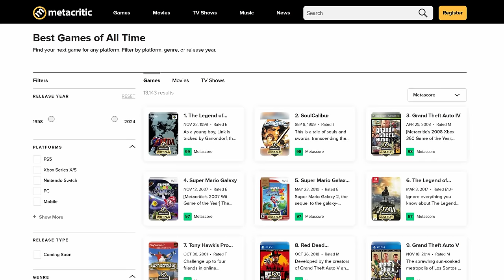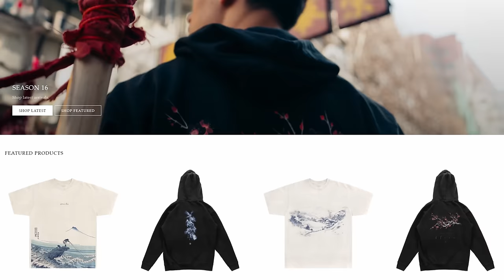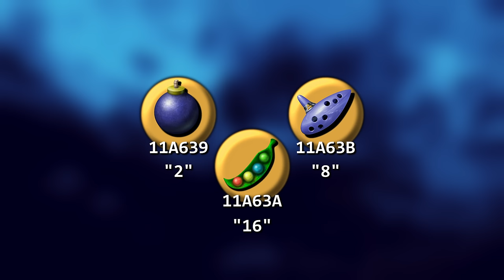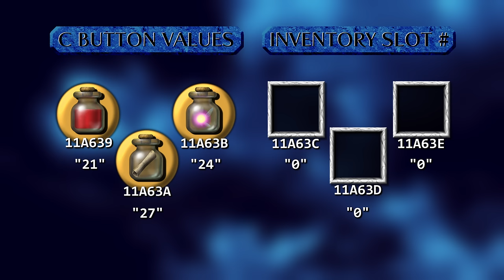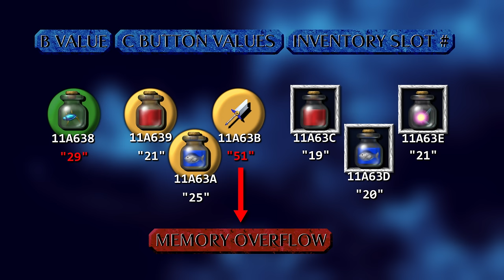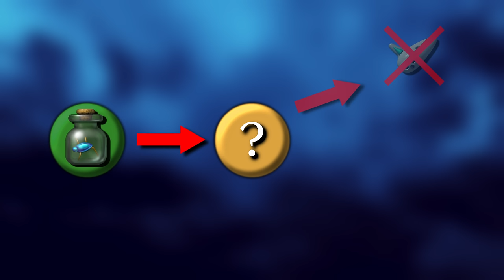Glitches you can do in Zelda: Ocarina of Time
CHAPTERS:
00:00 Intro
02:11 Infinite Sword Glitch
04:20 Forest Escape
05:37 Navi Dive
06:30 Cucco Dive
07:36 Actor Glitch
09:52 Vine Clip
12:31 Seam Walk
13:46 Bombchu Jump
15:17 Megaflip
18:20 Bomb Hovering
21:21 Epona Early
22:15 NPC Event Glitch
26:44 Door of Time Skip
30:59 Reverse Bottle Adventure
33:59 RBA for Medallions
37:18 RBA for Quiver
40:30 Trials Skip
42:38 Super Slide
44:43 Outro